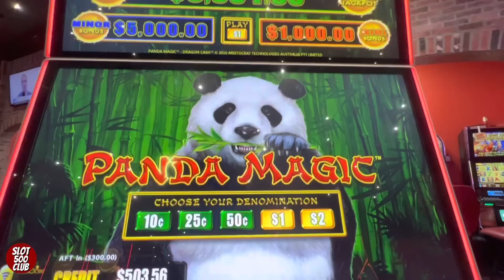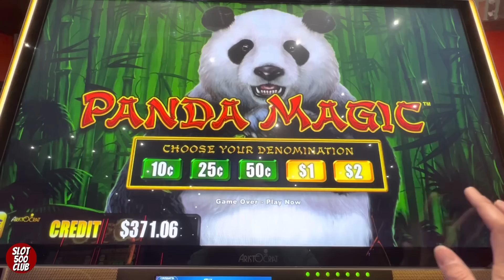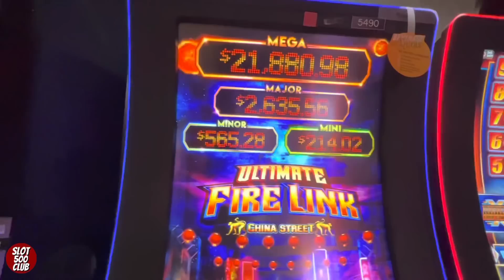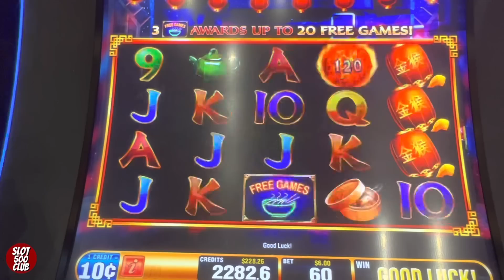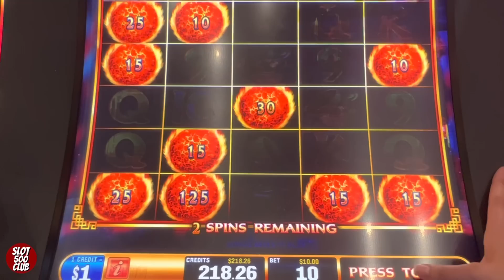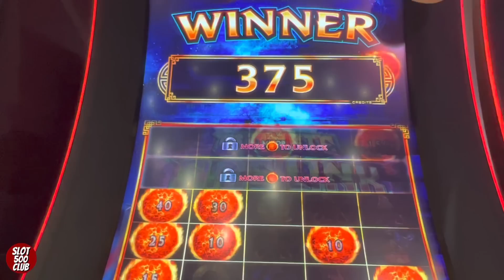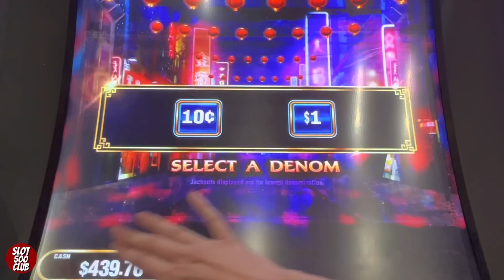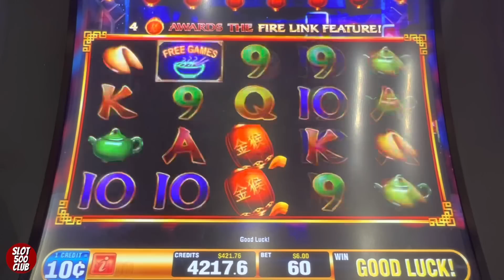Wagering in the High Limit room. $500 into Dragon Cash & Ultimate Fire Link @GottaCoushatta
High Limit room on a budget at Coushatta Casino - I decided to start with Dragon Cash (High Limit Dragon Link) and then moved over to Ultimate Fire Link where I finally got a bonus!

For table game action, check out @BeyondBlackjack